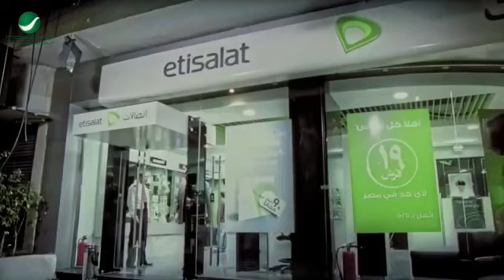انا مش غلبان انا مصري 🤣 مصري يبقى اكيد غلبان 😂 مش هتبطل ضحك على احمد حلمي لما قابل دينا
ﺇﺧﺮاﺝ: خالد مرعي (مخرج)  إسلام خيري (مخرج مساعد)
ﺗﺄﻟﻴﻒ: خالد دياب (مؤلف)
طاقم العمل: أحمد حلمي  إدوارد  إنعام سالوسة  يوسف داوود  لطفي لبيب  جيهان أنور  (المزيد)